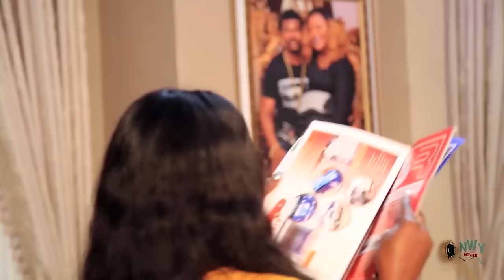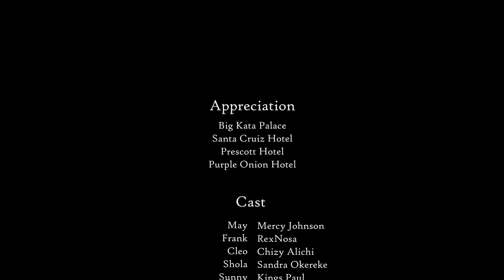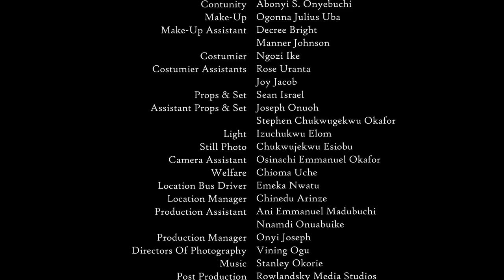Every Lady Needs To Watch This Fantastic New Nigerian Movie To Know How To Keep A Man - 2024 NEW HIT